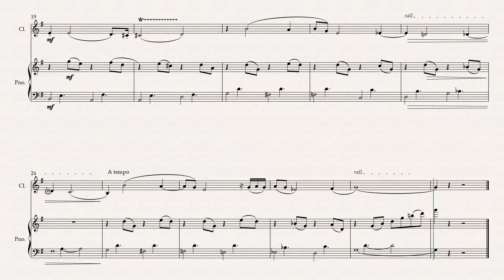Reflections for Clarinet and Piano by Dan Titchener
A short piece for Clarinet and Piano